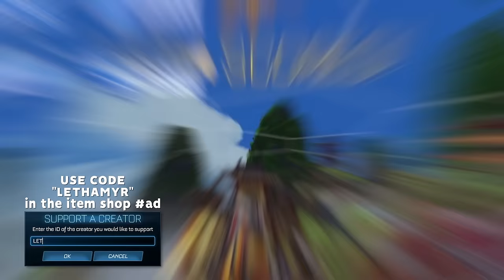I teamed up with the NRG GOAT and we DOMINATED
Check out @GarrettG

Camera Settings:
FOV: 110
Distance: 270
Height: 110
Angle: -4
Stiffness: 1